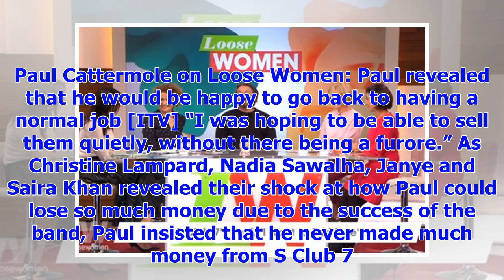[Breaking News]Paul Cattermole admits he's so broke, Loose Women bosses had to PAY for the shirt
S Club 7's Paul Cattermole admitted the Loose Women team had to pay for the shirt he was wearing. By...